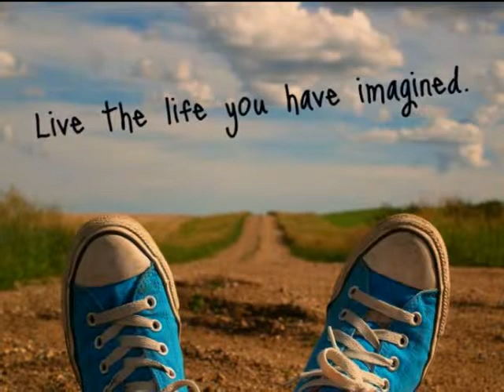LIFE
"We Are Made Of Flaws, Stitch Together With Good Intentions" ^^x

IV - POLLUX of Sangley Point National High School

"My Future is not a DREAM, My DREAM is my FUTURE"